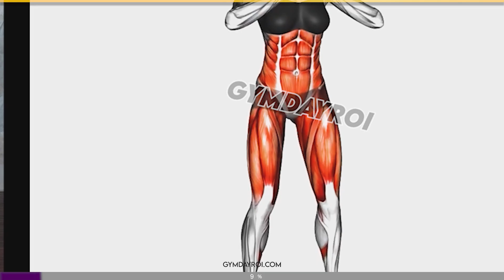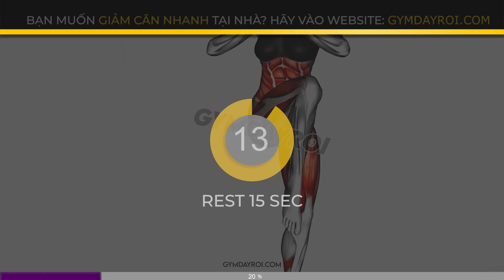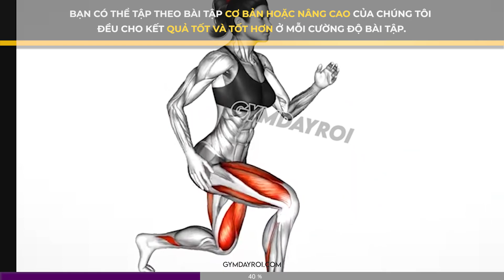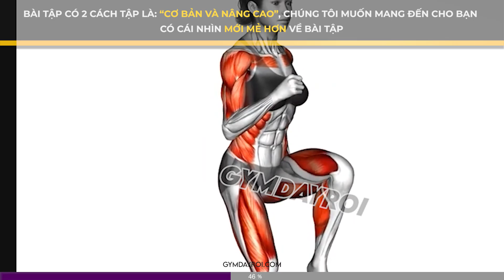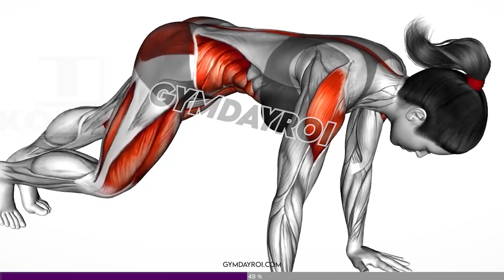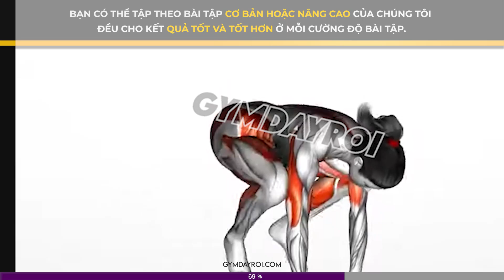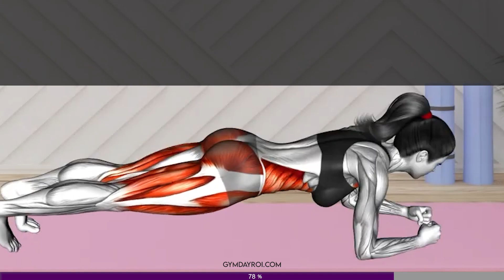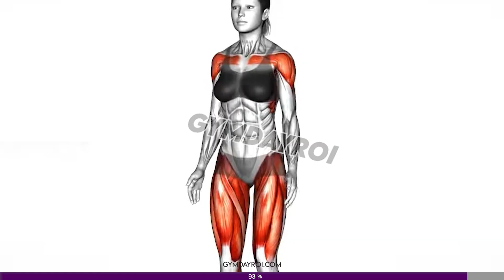Bạn Muốn Giảm Cân, Hãy Tập Luyện Bài Này Và Thấy Điều Bất Ngờ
▶ Tại sao bạn giảm cân thất bại?

00:15 Squat Reach
01:15 Side Squat Kicks L
02:15 Side Squat Kicks R
03:15 Squat High Knees
04:15 Reverse Lunge Frot Kicks L
05:15 Reverse Lunge Frot Kicks R
06:15 High Knees
07:15 Mountain Climver
08:15 Kneeling Push Ups
09:15 Burpee
10:15 Plank Jack
11:15 Plank Taps
12:15 High Knees
13:15 Jumping Jacks